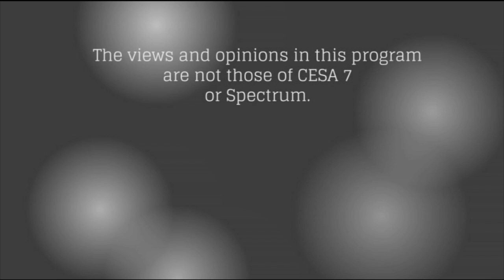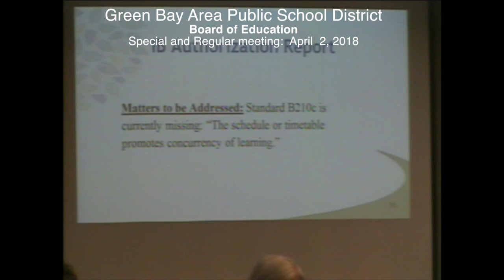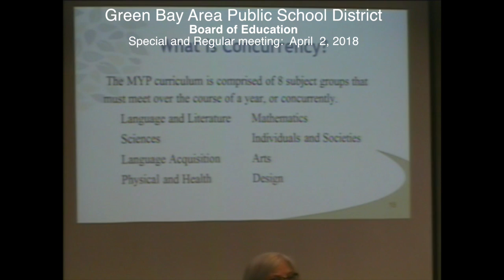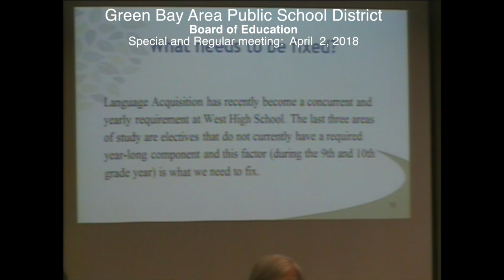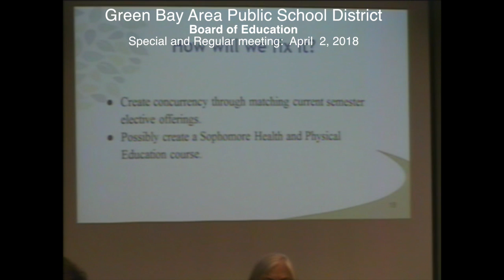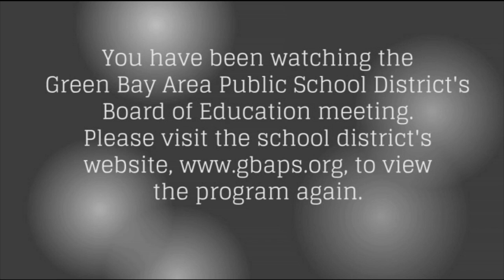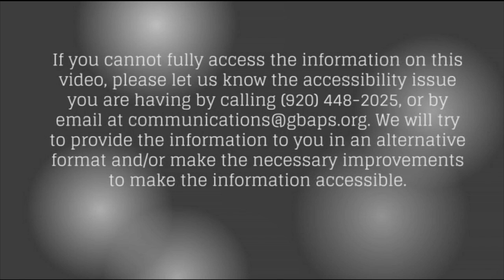GBAPSD Board of Education Meeting: April 2, 2018